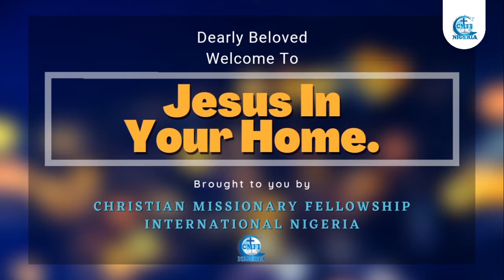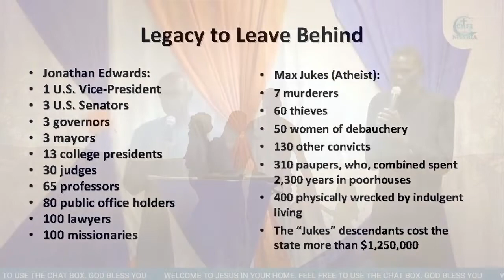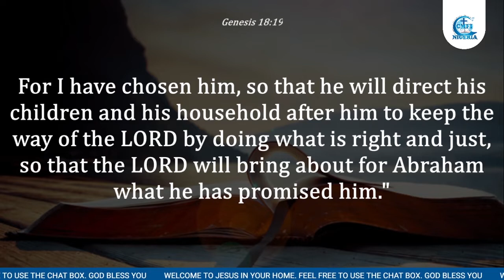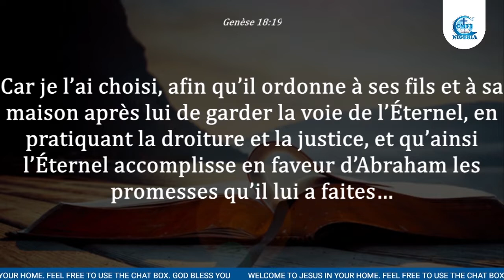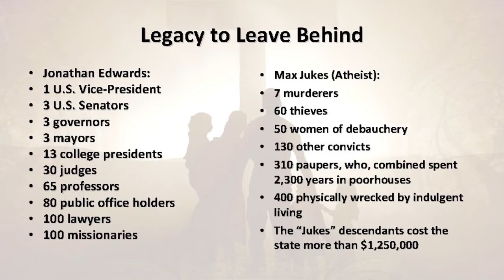FAMILY WEALTH (Part 4) // Pst. Mark Ajakpo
JESUS IN YOUR HOME ONLINE CHURCH